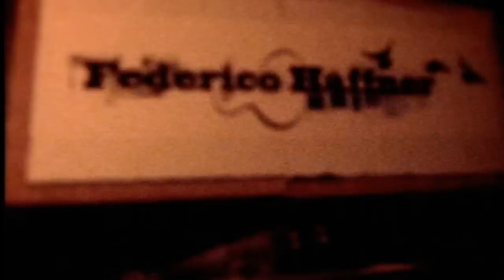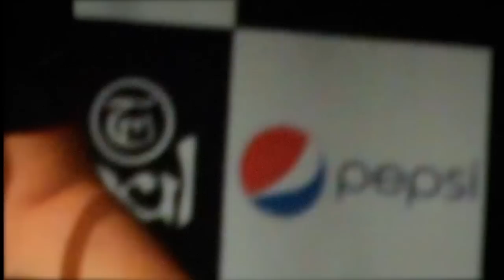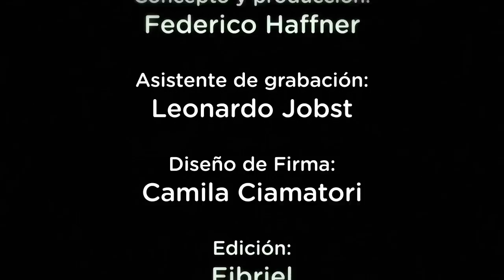HAFFNER Z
Guitarra: Federico Haffner.
Piano, teclados: Joaquin Peduzzi.
Bajo: Daniel Mena.
Bateria: Damian Chavez.
Grabado y masterizado por ESTUDIO Z.
Los track fueron grabados en vivo el 22 de Marzo de 2012 en CABA. Concepto y producción musical por Federico Haffner.
Asistente de grabación: Leonardo Jobst.
Diseño general: Federico Haffner.
Diseño de firma: Camila Ciarmatori.
Visuales: Eibriel.